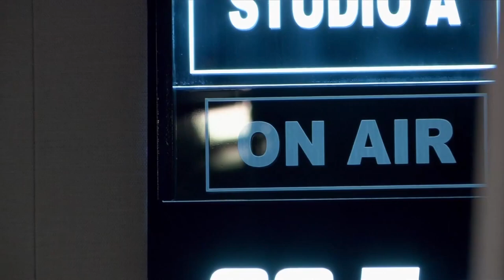Michael Kay sets the record straight on his radio future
Michael Kay took to the airwaves on Thursday to make a special announcement about his future with 98.7FM ESPN NY.